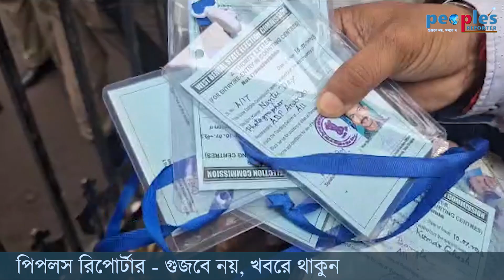সাংবাদিকদের ঢুকতে বাধা দেওয়ায় নির্বাচন কমিশনের দেওয়া পরিচয়পত্র পুড়িয়ে বিক্ষোভ সাংবাদিকদের